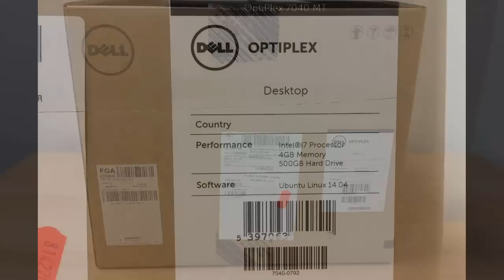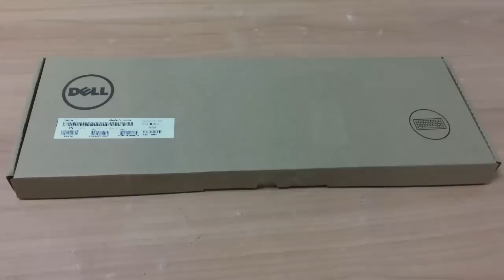Dell OptiPlex 7040 MT PC Unboxing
Dell OptiPlex 7040 MT PC with Dell keyboard and mouse